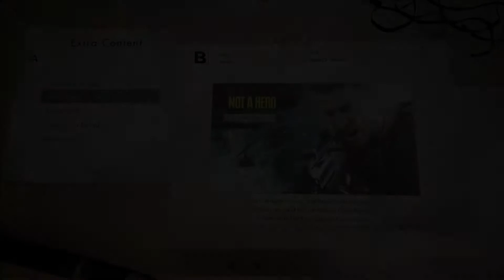Resident Evil 7: Not a Hero DLC Part 1- Let the madness begin once again!